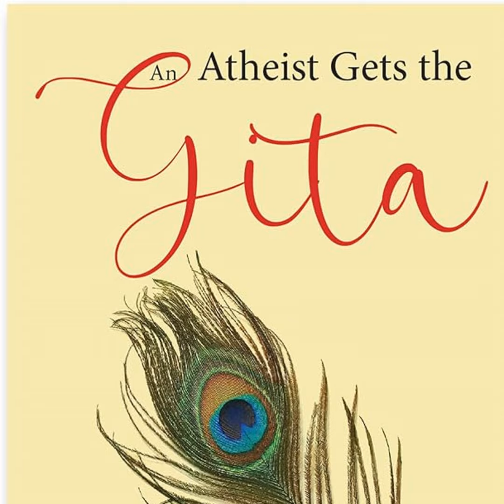भगवद गीता में सभी प्रश्नों के उत्तर दिए जाने के बाद भी नास्तिकता क्यों मौजूद है? (Why does atheis...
भगवद गीता में सभी प्रश्नों के उत्तर दिए जाने के बाद भी नास्तिकता क्यों मौजूद है? नास्तिकता क्यों सामने आती है और हम भगवान श्रीकृष्ण को सहजता से स्वीकार नहीं कर पाते

( Why does atheism exist even when all the questions are answered in Bhagavad Gita? Why atheism comes to the fore and we are not able to accept Lord Krishna easily?)